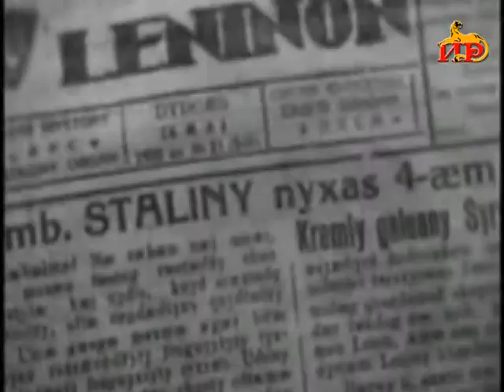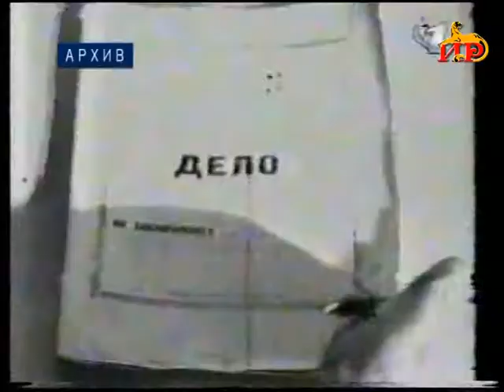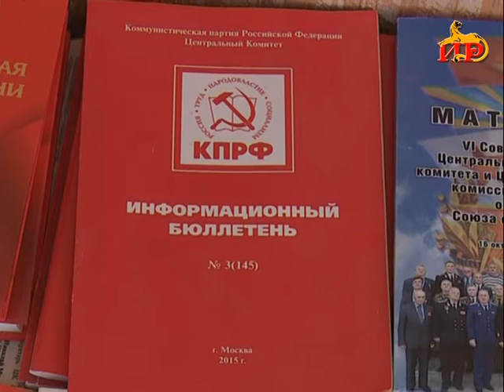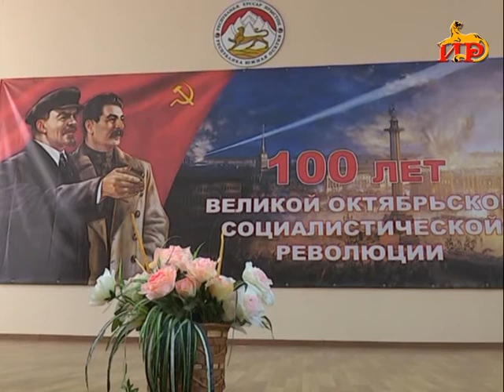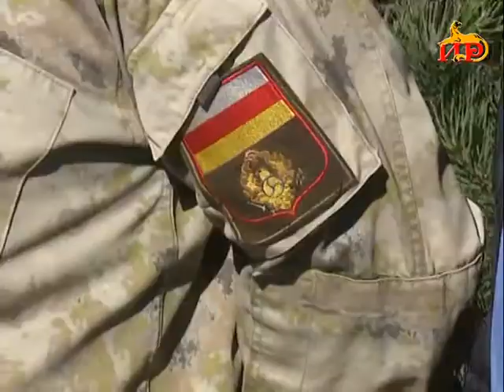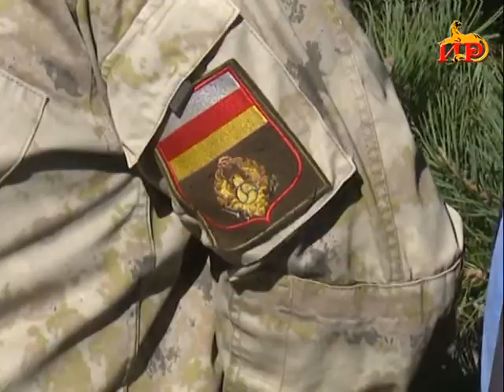Информационная программа «Неделя». 12.11.2017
Воскресная итоговая информационная программа «Неделя». Ведущий Георгий Плиев рассказывает о самых интересных и значимых событиях прошедшей недели.